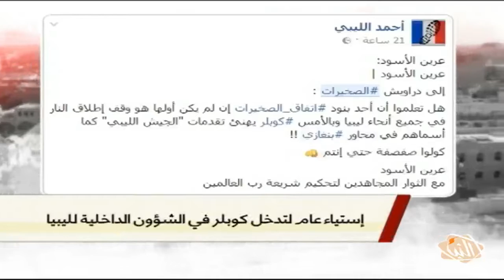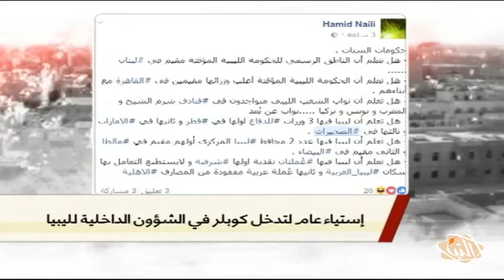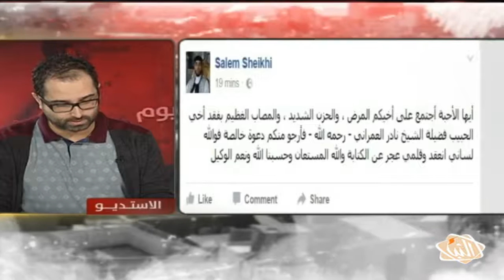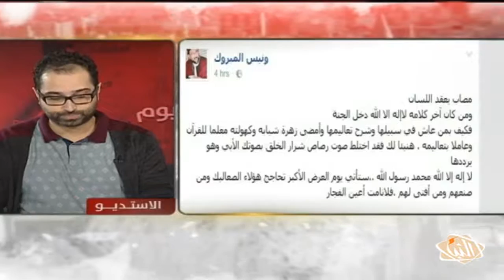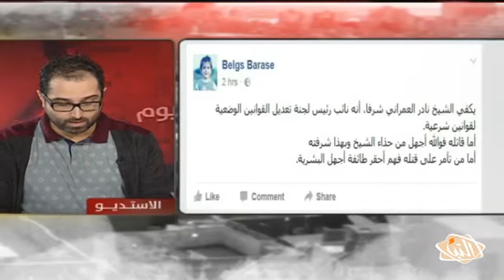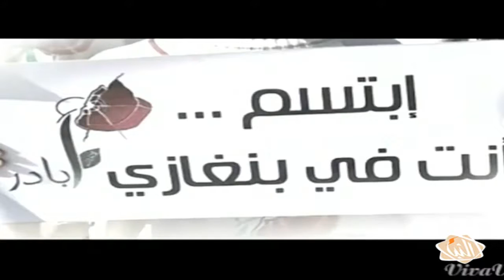برنامج بنغازي_اليوم حلقة الاثنين 21-11-2016